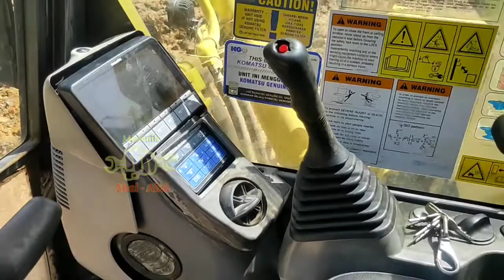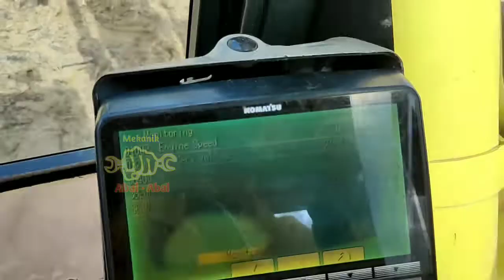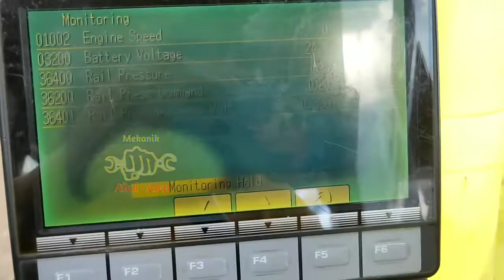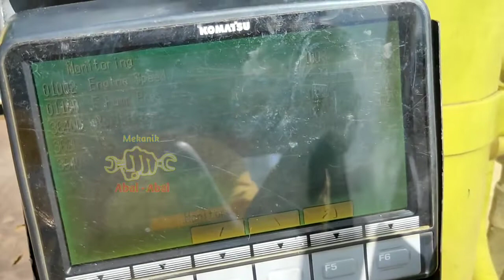Engine Can't running ( mesin tidak bisa nyala ) PC 300-8 .. Lakukan pengecheckan komponen ini dulu!!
Engine cant running banyak sekali penyebabnya dimana salah satunya jika supply fuel low pressure sudah tercapai ( dengan catatan filter, hose ,oring dalam keadaan baik ) maka lakukan pengecheckan pada pembacaan dari sensor yg memberikan sensing ke controller. Jika sensor common rail membaca minus maka controller tidak akan menyuruh engine dalam kondisi berjalan / running.